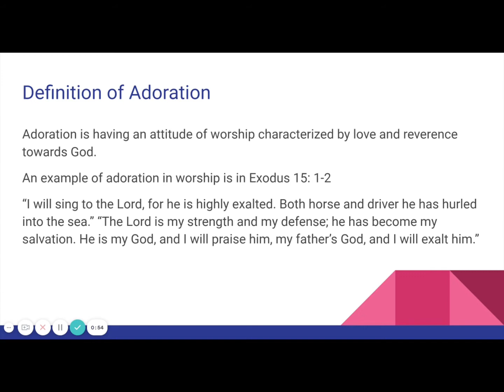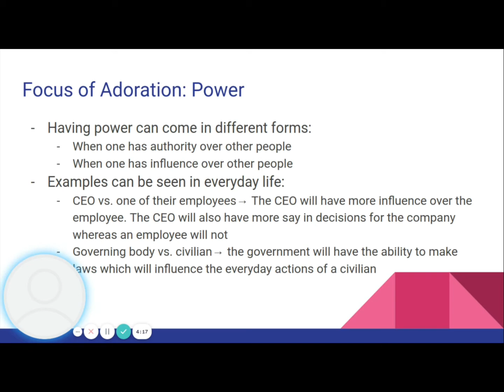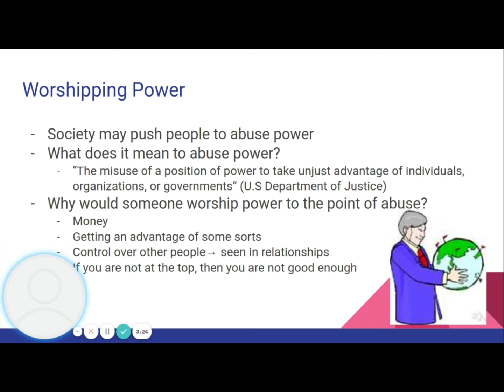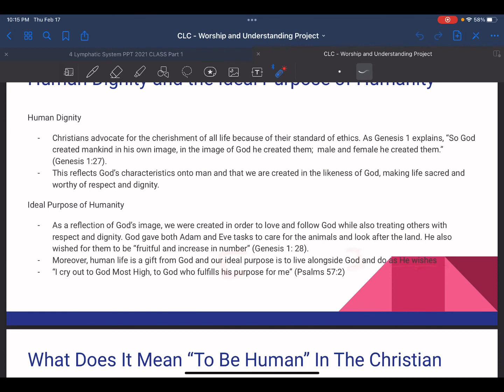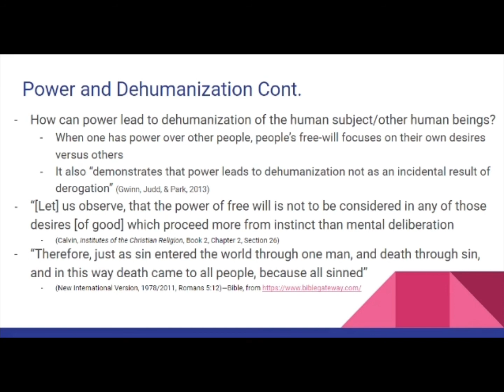*CORRECTED* CWV Project